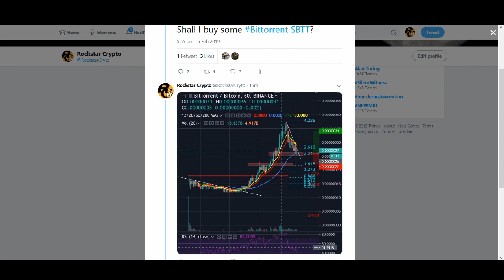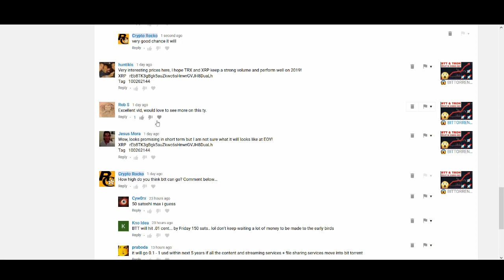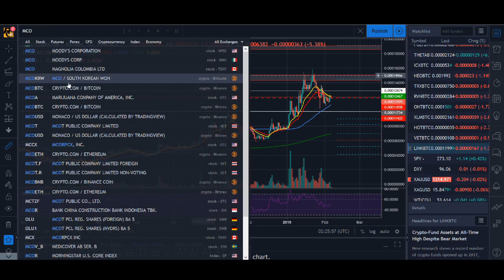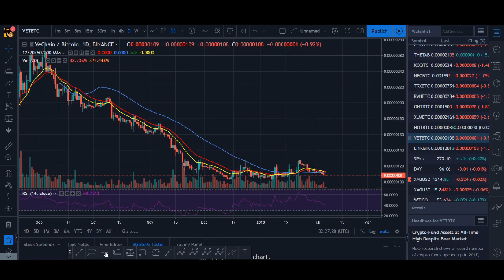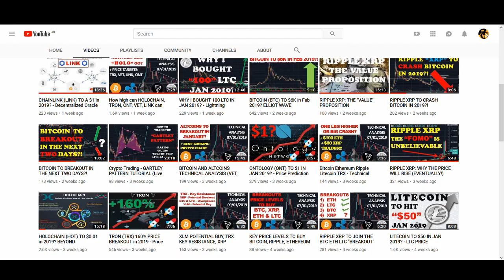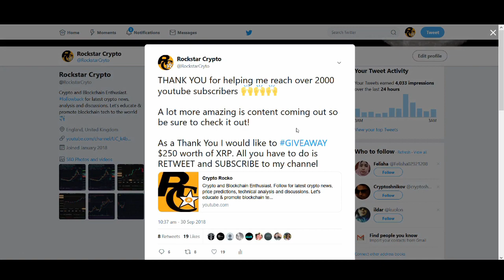How high can BITTORRENT (BTT), HOLO, TRON, LINK, VET, MCO can go?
How high can BITTORRENT (BTT), HOLO, TRON, LINK, VET, MCO can go? - Price Prediction Technical Analysis

♥ BTC: 17isdB1axM3VB4w6kT4w53Kh7SHE24MeBv
♥ ETH: 0xb35c7a69c0f1aed0e017bf3f2e335868d82b01ef
♥ LTC: LayvBFb9dntcSsQrb8dKoWqd4B4mL8sooK

Regards,
Rocko